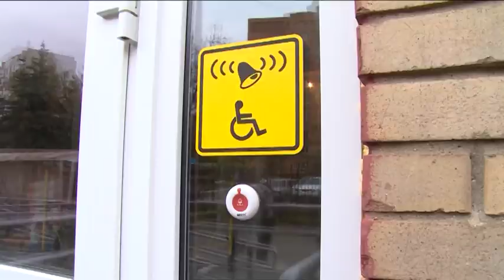Реализацию программы «Доступная среда» проверили депутаты Щёлковского района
В доме культуры имени Чкалова, а также на улицах Парковая и Краснознаменская города Щёлково реализуются стандарты доступной среды. Насколько объекты приспособлены для жителей с ограниченными возможностями здоровья, решили проверить представители Совета депутатов Щёлковского района. О результатах проверки расскажет Александра Гранич.